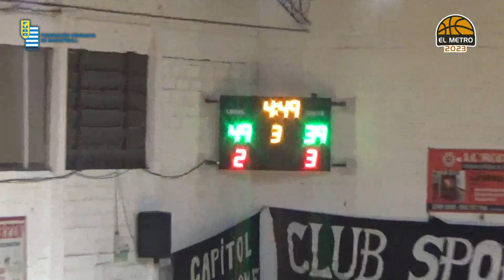Metro 2023 - Liguilla - Fecha 4: Capitol 91 vs 74 Tabare